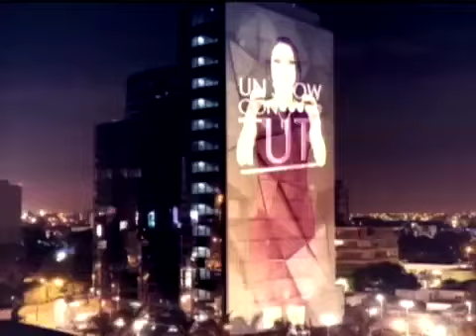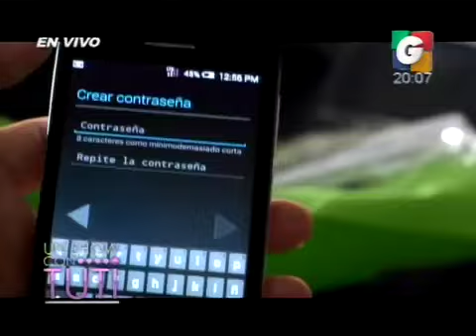El Sueño en Tuti Segmento 01